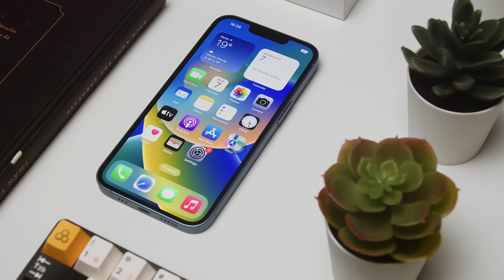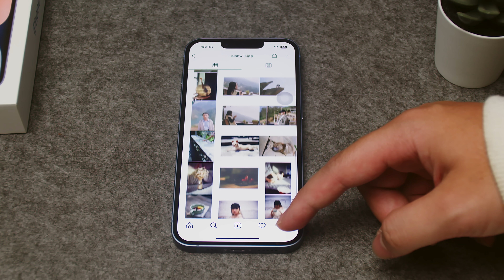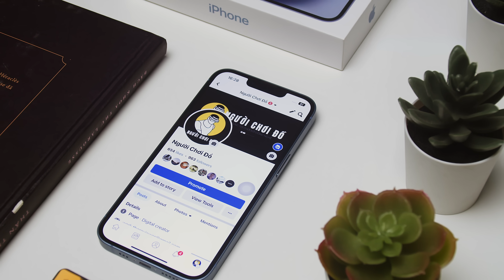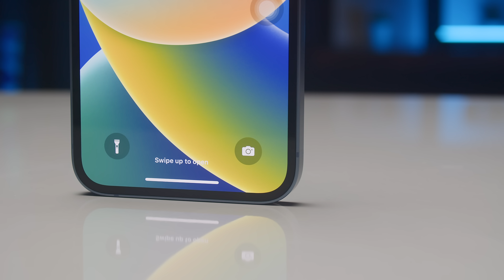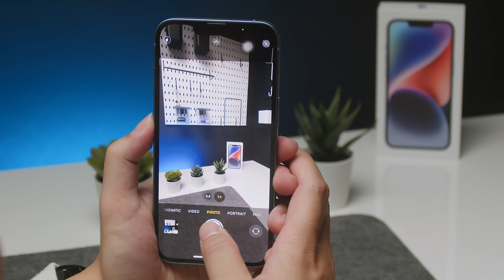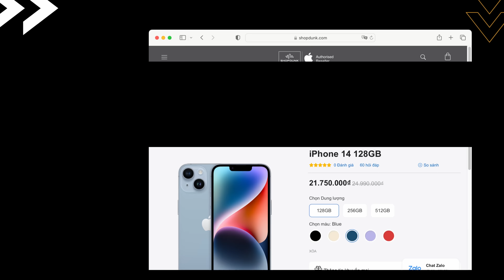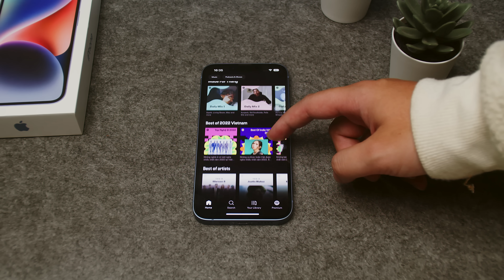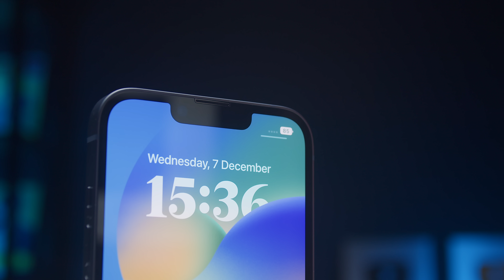iPhone 14 là một cú lừa?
Đây là nơi The Reviewer review các thứ liên quan tới công nghệ

Apple Hết Bài ? | Review iPhone 14